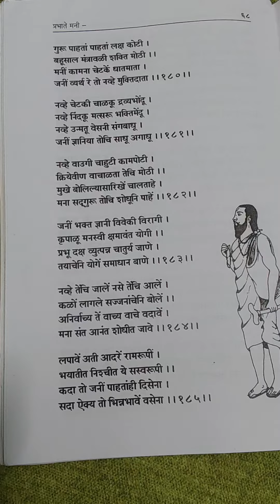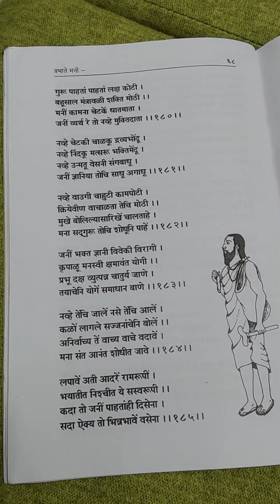मनाचे श्लोक १८३ ते १८५